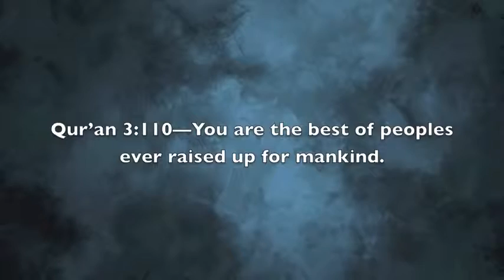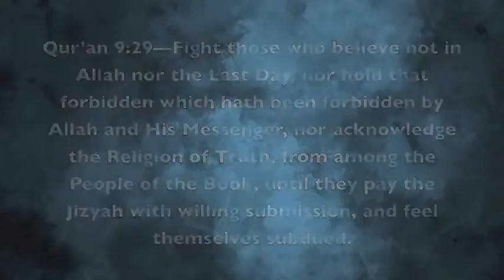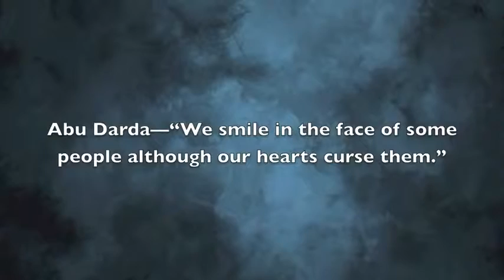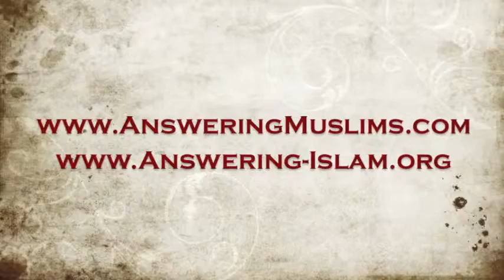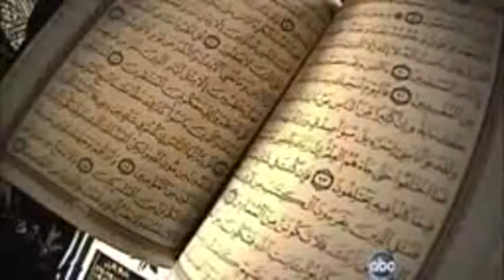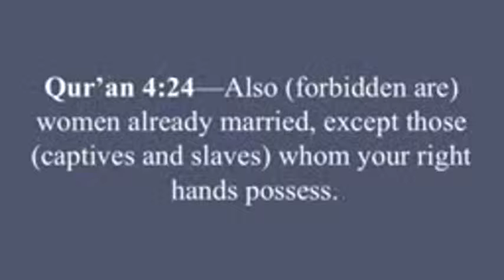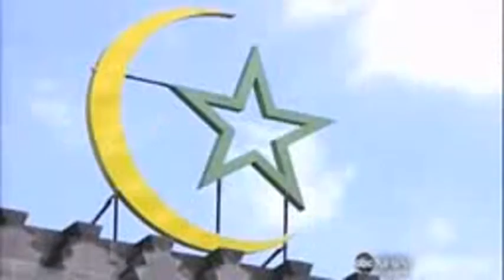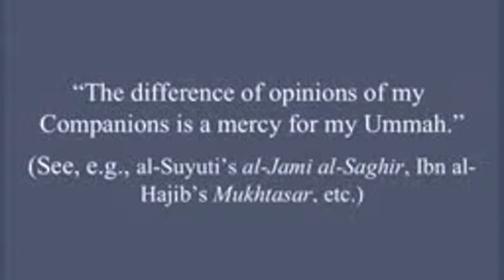ABC'S Islam Deception